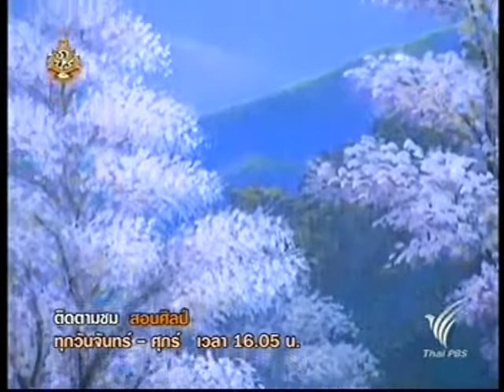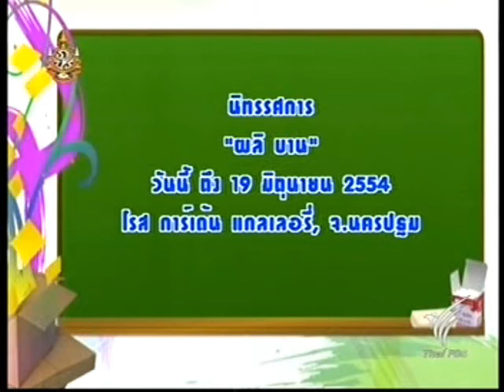สอนศิลป์ ตอนที่ 36 ออกอากาศวันที่ 26/05/54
สอนศิลป์ ตอนที่ 36  พบกับการสร้างสรรค์งานศิลปะของ พี่ตั้ม รัฐภูมิ ผิวพันธมิตร ที่จะมาถ่ายทอดเรื่องราวเกี่ยวกับดอกบัวที่แห้งเหี่ยว โรยรา ซึ่งพี่ตั้มจะใช้เทคนิคและวิธีการอย่างไรต้องติดตาม!! แล้วตามพี่ชายเดียวไปชมงานนิทรรศการ"ดอกไม้บาน ล้านนา ปักกิ่ง" ของอาจารย์สมพล ยารังษี ที่ต้องการจะถ่ายทอดความงดงามของดอกไม้ในธรรมชาติ ที่มีสีสันสวยงาม!!